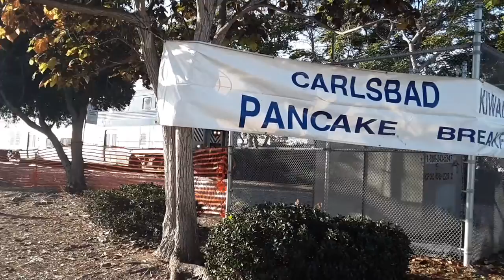Railfanning the Surfliner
This was during Carlsbad's Street Fair before I went to work (like Willy Berens will ever get a job). And I think the last coach was from the SOO Line, with C.K. Holliday's name on the side of the red coach.